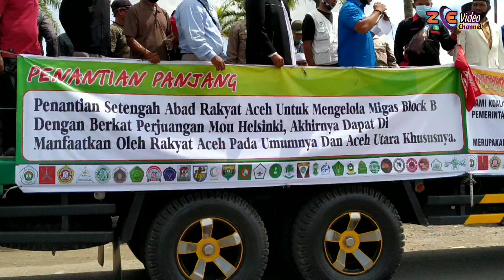Orasi Koalisi Ormas Peduli Migas Blok B Aceh Utara PEMERINTAH AGAR SERIUS MENGELOLA MIGAS ACEH